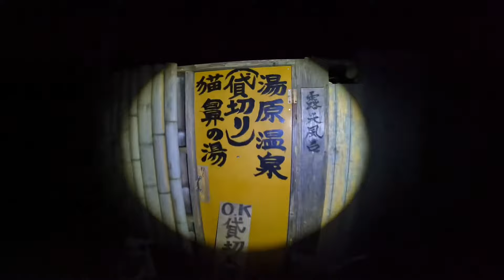猫鼻の湯(湯原温泉)小谷村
長野県小谷村に有る湯原温泉の猫鼻の湯です。
穴場中の穴場ですが、私が此処に公開するのでタダの穴場になります。小谷村の湯原温泉です。温泉は500円で24時間何度でも入れて、駐車場で車中泊、キャンプ、テント(1000円／1人)も出来ます。
温泉も施設も手作り感満載ですが、必要十分です。尚、神経質な人には向いていません。